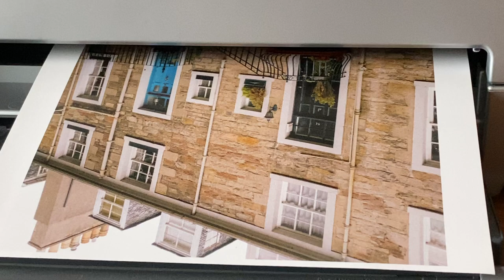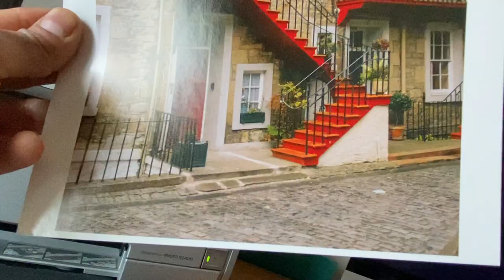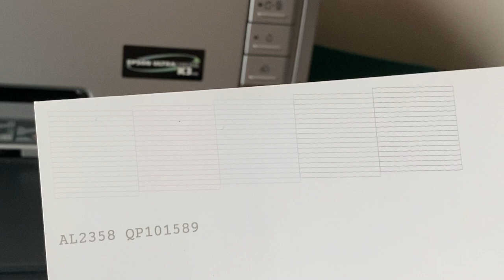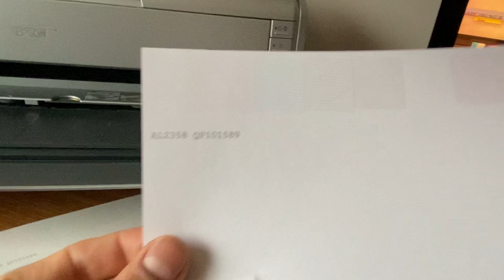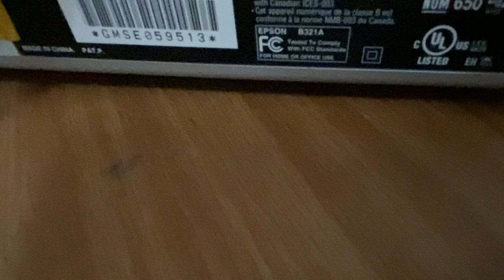Epson Stylus Photo R2400 Digital Photo Inkjet Printer-Excellent Condition W/Ink